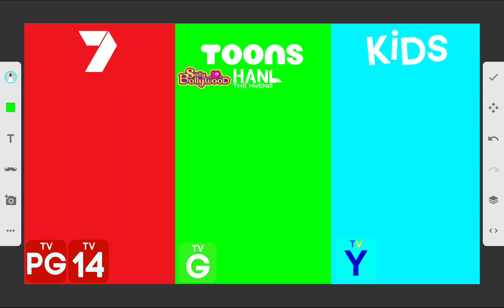Which Shows Can I Add On 7 & Toons & Kids